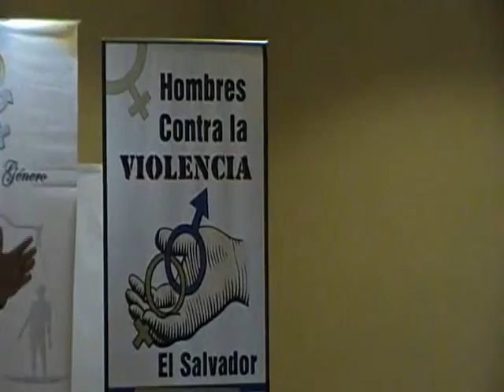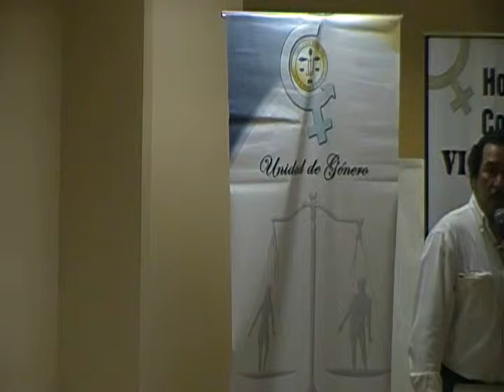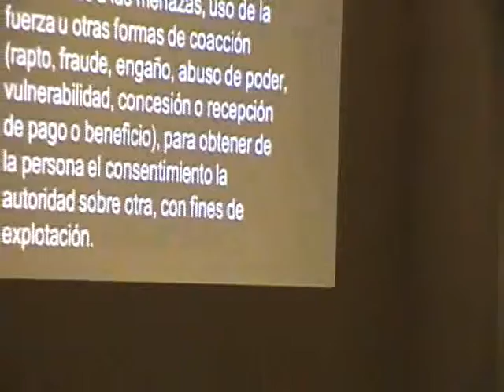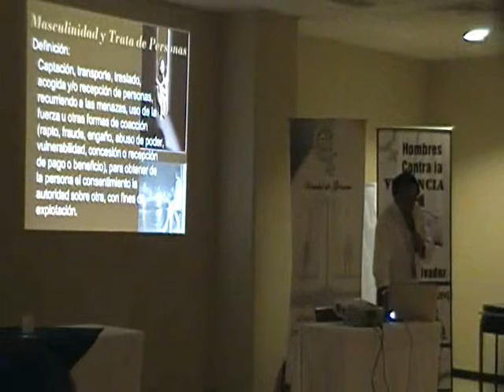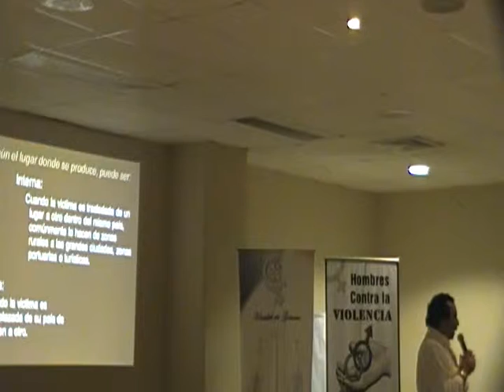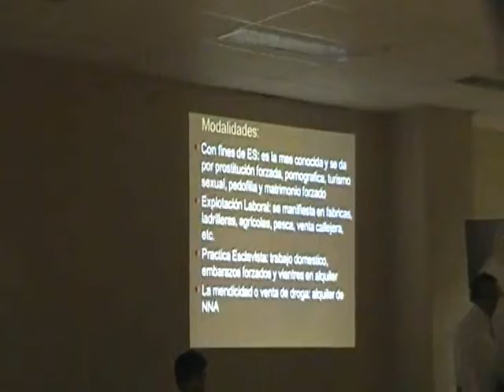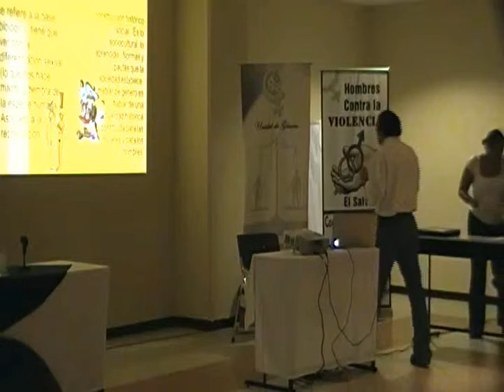Trata y masculinidad CSJ I parte